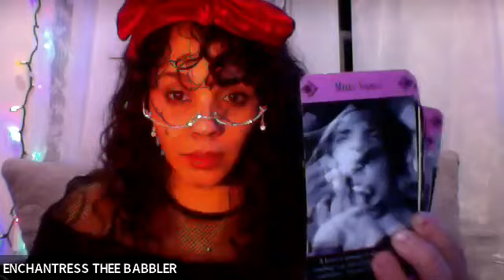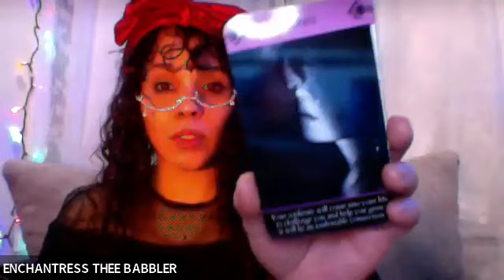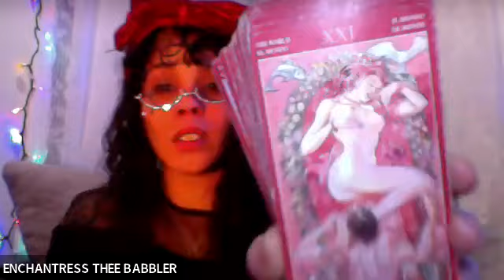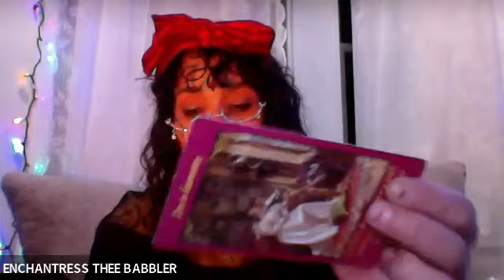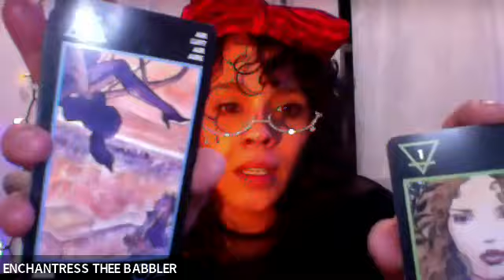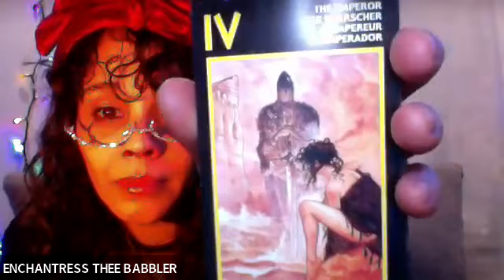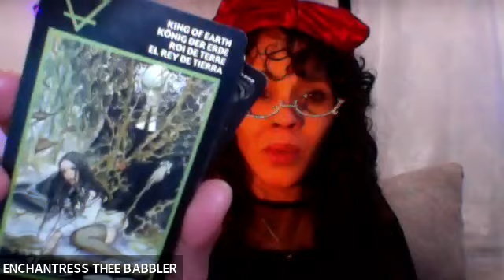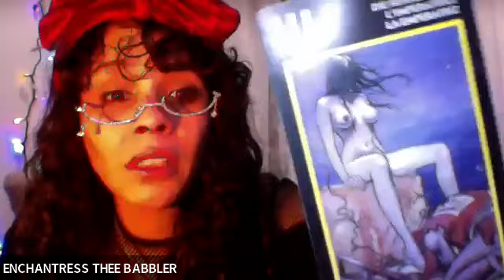What are you not seeing in regards 2 ur love / emotional life / relationship status? Inner G elixirs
What are you not seeing in regards 2 ur love / emotional life / relationship status? Romance ORacle

you have to be ur own truest lover w/ur absolute best interest in mind
We got to meet POWER with POWER
LOVE is a POWER
you are loves conduit
Beware of thee devil
Forgiveness & HONESTY is Key
Self love / best love
When thee fire goes out
they come surrendering
one must submit to love
EMOTIONAL DIFFERENCES in ELEMENTS
Marriage / Engagement / Couples / Situationships
differing elements
fire / air
earth / air
water / water
finding thee harmony to evolve for healthy / wealthy / stealthy
Staying POSITIVE On thee INSIDE not just thee outside
POWERFUL CHANNELING
eat thee manna as you would

beginning sounds whether you can hear on audio or not is for evolutionary activations activating US from thee core from our being shamanic drumming - whether sound can be heard by you .. it’s still drummed & as potent as ever

What can I use in technology to improve sound quality ? Anyone can tell me ?

Feeling froggy ?

20:00 switch up love energies or just a blending. Eat thee manna as you will

Grand Rising Beautiful Souls
Thanks for meeting me here
I appreciate & value your existence
GOOD VIBES ALWAYS in this multidimensional SANCTURARY divinely lit, guided & protected.

All are welcome but keep ur fkShit @ thee door
Anyhoo, I use this platform like a Channeling diary so i hope you love to read

This channel will inspire & trigger & I make no apologies for that.
Love & divine alchemy of wisdom to all whom enter.
Grab ur notebook go get you some of my ENCHANTED supplies like WRITING SCRIPTING MANIFESTING pens available EXCLUSIVELY @ WITCHYUTOPIAN.COM which is a mother & daughter run online metaphysical MYSTERY shoppe of handcrafted ONE Of a KIND divination tools / decor / unique BEAUTIFUL designs created by me  @ENCHANTRESS -  All creations undergo a multidimensional process that is unique all in itself.  Inside all of thee creations exist enchantments representing various versions of EVERY ELEMENT of mystique. All things are created seasonally dependent on thee divinely lit path I am uplifted on - so literally its all come & get it while its Here & available. Custom order request are accepted with FREE INQUIRY. Not all request are accepted. WITCHYUTOPIAN.COM

align & ALCHEMIZE SUCCESSFULLY ALL YEAR LONG with our
 MYSTIC MUSE IN A BOX SUBSCRIPTION OFFER

MASTER LINK of all links
I constantly update this beauty so always check back

FOLLOW me & come say HI on
go back on this youtube channel to 2015/2016 watch my entire documentary that is evolutionary from start to present day - part of my journey has to been to never erase thee journey for it will be needed. Soul, enjoy!
My old blog but shes a beauty you can start around 2008/2009
EnchantingBabble.Blogspot.com

Join me as I activate EXPRESSION in quantum infinite ways that reign supremely in all of our lands

BUY your very own LIGHT CODE ACTIVATION Poetry oracle Book channeled by I - The Darker KNight Light of my soul - Volume 1 LOVE BITES - volume 2 DEATH becomes her - coming SOON

about me & prob a lot of u 2 which is why we vibe :)
I am an EVOLUTIONARY ARTIST / INTUIT COACH / DIGITAL CREATOR/INFINITE BEING/DO NOT LABEL MY INFINITE CREATIVE POTENTIAL FOR I AM FOREVER IN A STATE OF CONSTANT EVOLUTION

I love to create evolutionary entertaining content on various public media platforms. I am a Lifetime Transcendentalist whom is intuitively guided to help thee evolution of our entire collective. It feels good and I love it.

All of my content created is an outlet of artistic evolutionary expression that are also light code activations of energies that are divine alchemy being shared and spread like a wild fire.

I love to help others feel good and get to KNOW themselves best! I love to encourage humans to heal, love and work on themselves in phenomenal ways that benefit not only them, but thee ALL that is ALL of US.

I LOVE TO EXPRESS MYSELF

Everything here is in alchemy for EVOLUTIONARY ACTIVATIONS
feel thee ripples
splashing in these waves

I AM A LIVING MUSE
HERE FOR those I am here for
But mostly here for myself
UNITY synapse fires quantum ripple effects

This is Innerattainment for your evolutionary ENTERTAINMENT